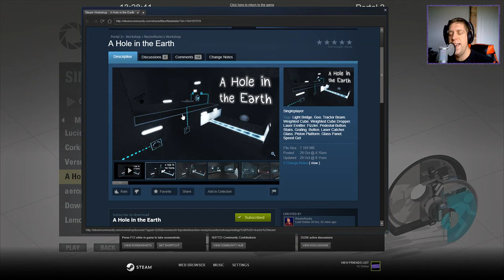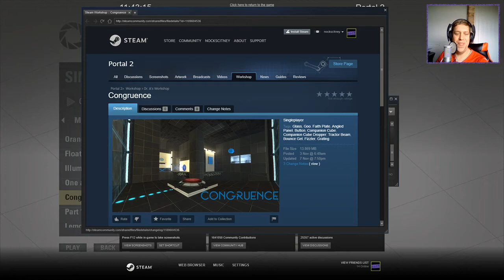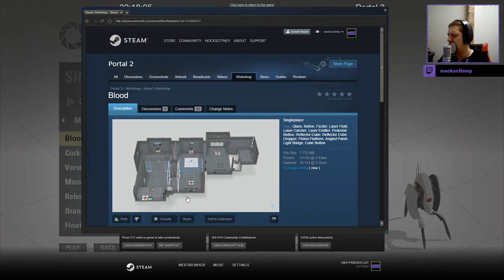Bloopers and Out-Takes (November 2017)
It's back, by absolutely no demand at all.  Last month's seemed to get a good response so I decided keep some of the BTS footage from my recording sessions or your viewing pleasure.

Let me know if you'd like to see more of these videos in the future - ENJOY!